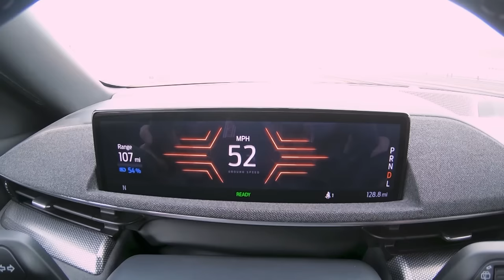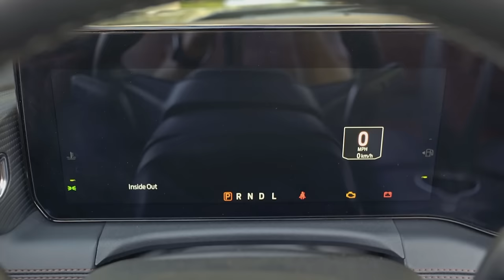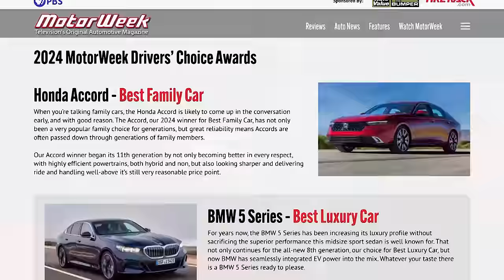2024 MotorWeek Drivers' Choice Awards, Best of the Year Presented by John Davis!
Join us on February 8th at 12pm noon ET as John Davis comes to you from MotorWeek HQ in Owings Mills, Maryland to reveal who takes home "Best of the Year" of the 2024 MotorWeek Drivers' Choice Awards!